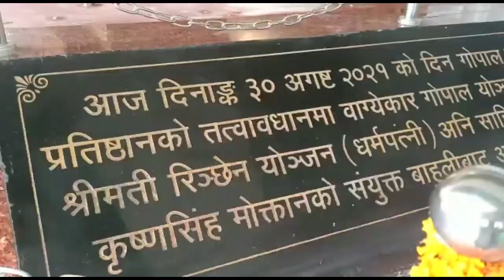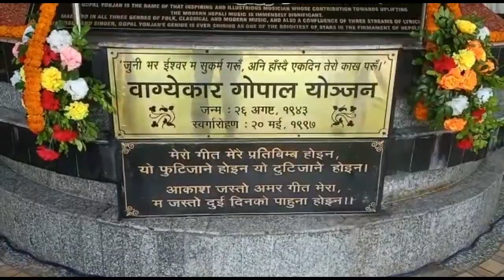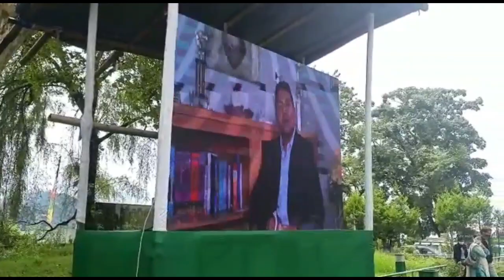(Gopal yonzon ) Statue opening at Gorkha rangamancha bawan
Video is made for entertainment and informative purpose of an event
The comments and opinions made in the
video is not to harm any individuals or
character
*concept- Anurag kalikotey
* camera - Anurag kalikotey
* All the viewers
* CREDIT*
All the original producers and makers of the
songs